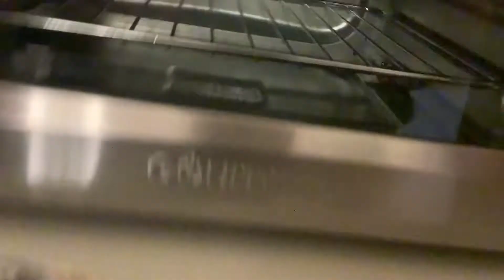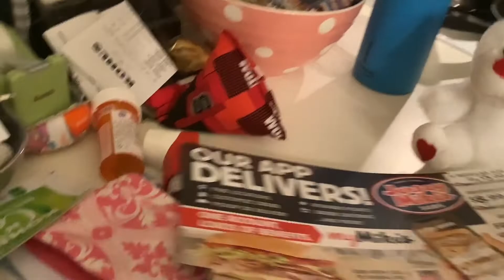Blueberry black’s battery problem🪫